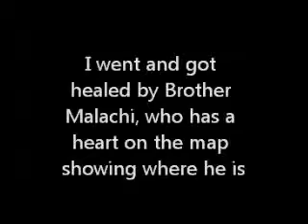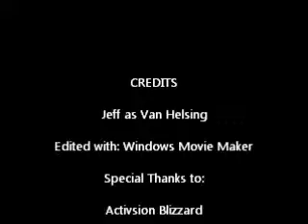Diablo 3 for 360 Walkthrough Episode 2: Hail to the King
In episode 2 you can watch Jeff die, get a crossbow that does more than 3 damage, fight against several elite packs, and see him face off with the Skeleton King

No extended cut for this episode, only edit was me running to get healed early in the episode and that saved me 43 seconds